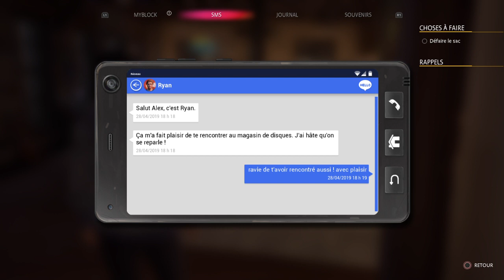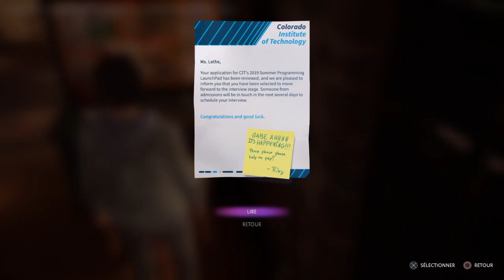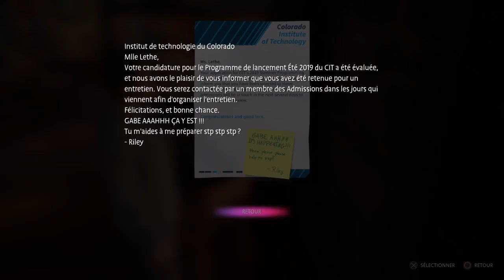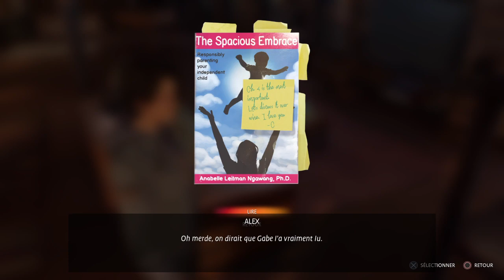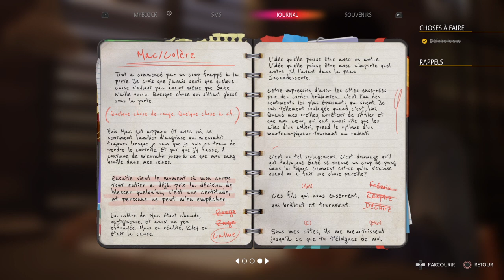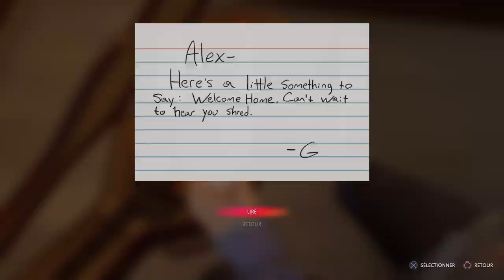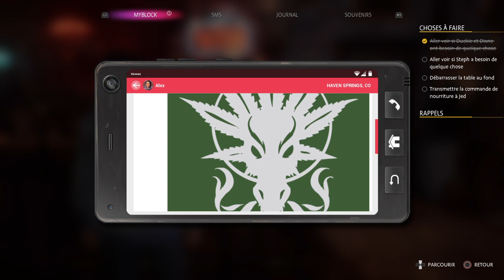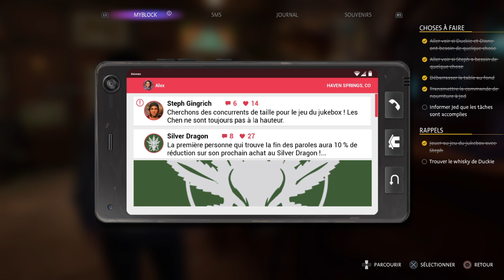Life is Strange: True Colors™ #2 Face A partie 2 fr